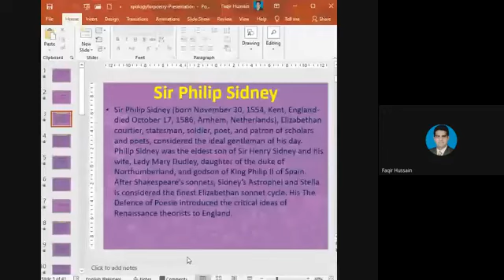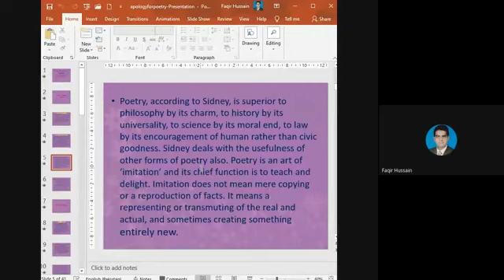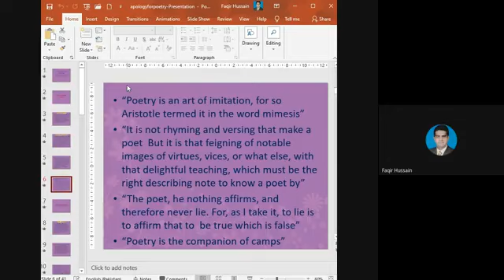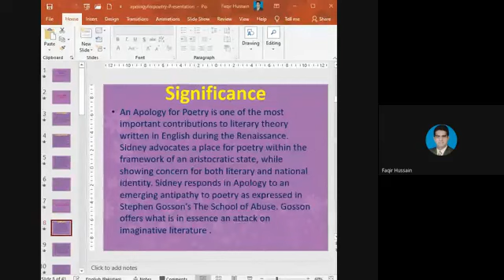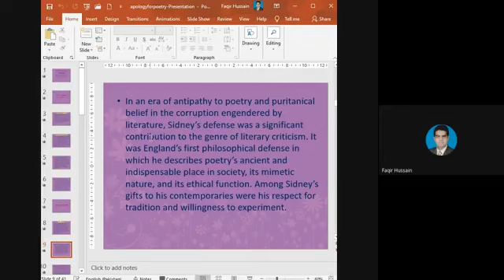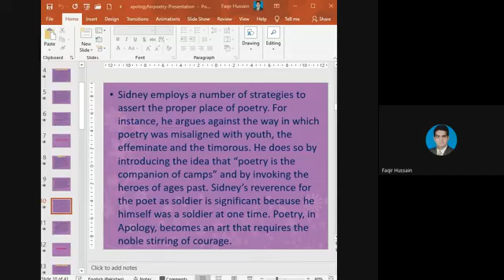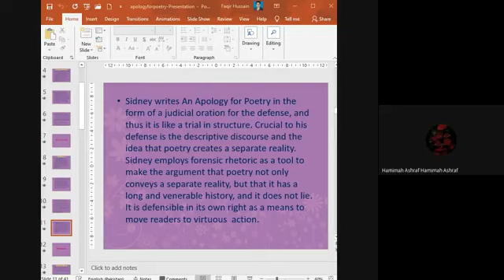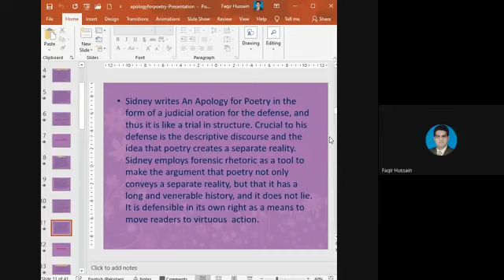Subject: Literary Critcism & Lecture is delivered by Faqeer Hussain on 21 Dec, 2020 (U.E)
This lecture will give you enough help in clearing your concepts about the topic Apology for Poetry by the most famous author Philip Sidney.